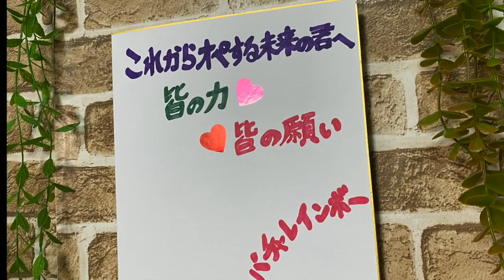本当のナベシャツとは。ナベシャツにも歴史があった！こんなに進化しているフラットシャツ！【性同一性障害 トランスジェンダー FTM りょう】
ユパチャンネル@yupachannel128

６月１９日（月）から６月２３日（金）ナベシャツ・フラットシャツ動画週間

ナベシャツ（フラットシャツ）試着会動画一覧

月　FTM配信１９：００
水　LGBT僕らのナラティブ　１９：００
木　明日の予告動画１９：００
金　LGBT対談（コラボレーション）１９：００
土　生ライブ配信２１：００〜

☆りょうをもっと知りたい人はこちらの動画↓
僕は君のお父さんになれなかった。
性同一性障害　伝えられなかった。

金曜日LGBT対談！👍俺と対談したい人募集！！